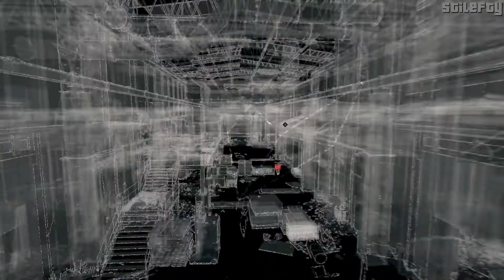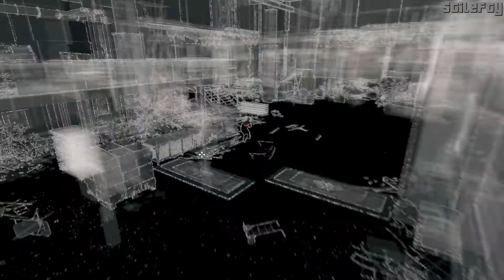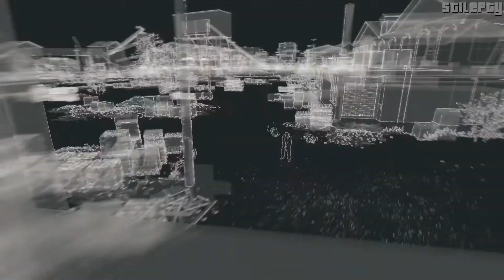Watch Dogs - Mission #21 - Uninvited (Act 2)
Watch Dogs - Walkthrough - Mission No. 21 - Uninvited - Act Two

Mission Objective: Ambush Iraq's men.